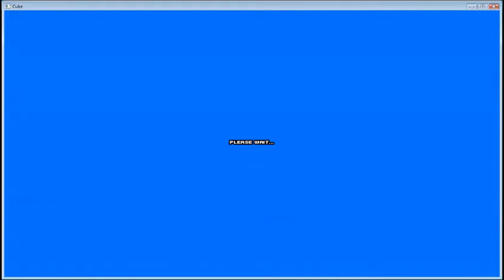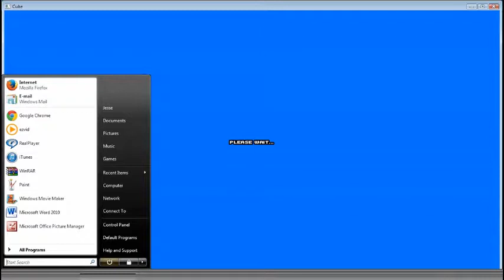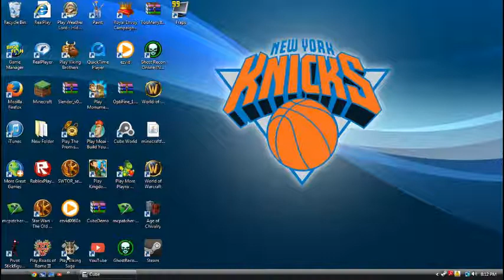CUBE WORLD Pt1 Lets Play!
TANK U 4 WATCHING REMEMBER TO CUBE THST LIKE BUTTON WITH YO PICKAXE ENJOY!!